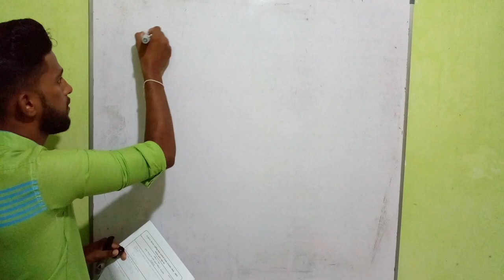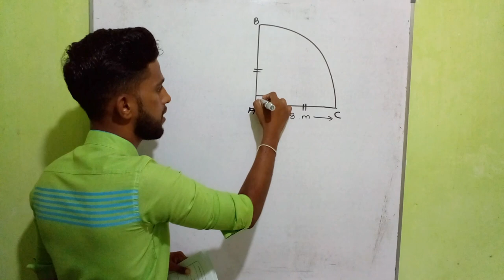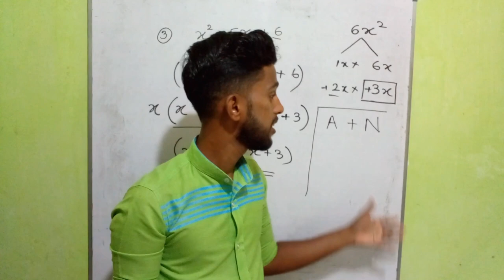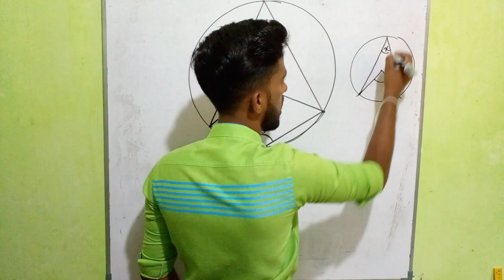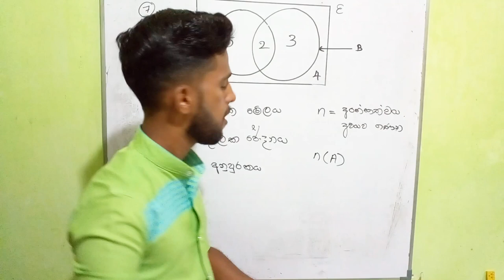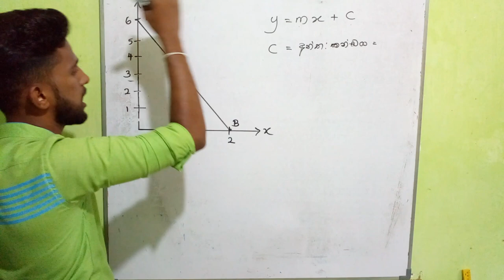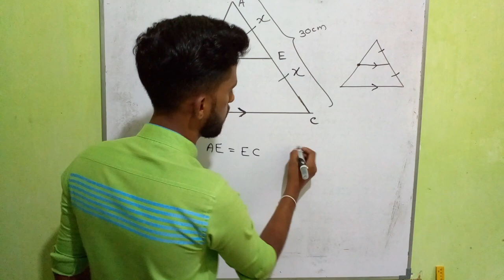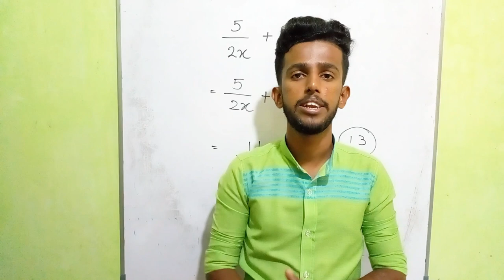O/L Maths|Anumana prashna paper 2| Guessing questions Paper 2 Part 1 2023 මැයි OL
සා.පෙළ ගොඩ දාගන්න මේකෙ අනුමාන පේපර් එක කරන්න.

ඒ වගේම  මේක බලන්න ප්‍රයෝජනවත් වෙනව හැම කෙනෙකුටම ශෙයා කරන්න,චැනල් එකත් සබ්ස්ක්‍රයිබ් කරන්න.